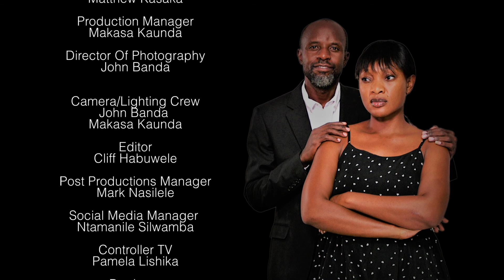MVULA: THE STORY OF ERIC & VIVIAN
Starting this Tuesday exclusive to our YouTube channel is Mvula..

Which sees Eric being concerned about his wife, Vivian, not giving him a child. When he tries to address this issue, she dismisses him.

After a series of enigmas, Vivian pushes him into having to choose between keeping her for love or letting go out of hate.

All this and more on the HomeOfZedPopCulture